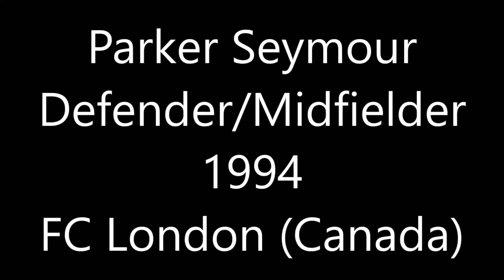Parker Seymour Highlights 2018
Defender/Midfielder at FC London (Canada), born in 1994